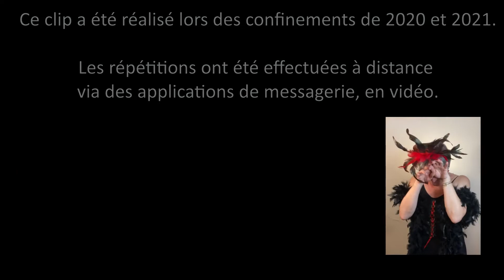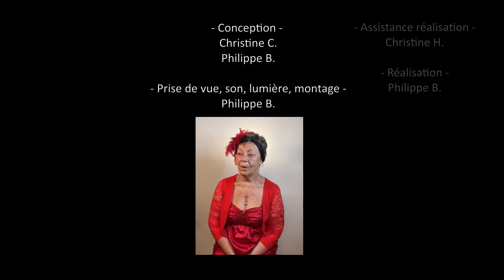Chanson de l'Autruche par la Troupe Vocale et Scénique de l'Association Harmonie du Plessis-Bouchard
Cover de la chanson "La chanson de l'autruche", extraite de la comédie musicale "Emilie Jolie" de Philippe Chatel.
Cette version est interprétée par la Troupe Vocale et Scénique de l'Association Harmonie du Plessis-Bouchard
Elle a été réalisée pendant les périodes de confinement.
Les répétitions ont eu lieu à distance par l'intermédiaire de logiciels de visioconférence.
Les enregistrements ont eu lieu sur 2 mois en juin et juillet 2021 en respectant scrupuleusement les consignes sanitaires.
Le montage et la réalisation se sont déroulés de septembre 2021 à janvier 2022.